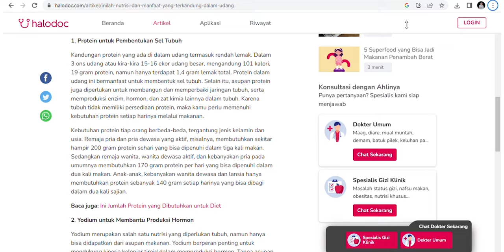Manfaat Udang untuk Pakan Ikan Hias dan Kandungan nya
Halo,

Lanjutan dari video sebelumnya tentang pakan semi alami berbahan dasar udang. Kali ini saya coba jelaskan kenapa harus udang? apa manfaat nya?